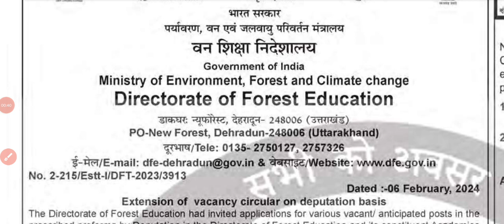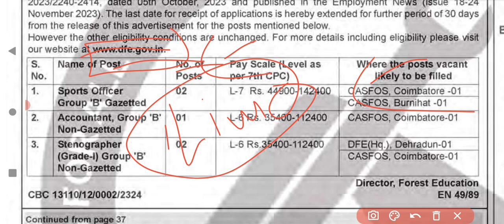Ministry of Environment Stenographer & Accountant Post Recruitment 2024 || Steno Vacancy